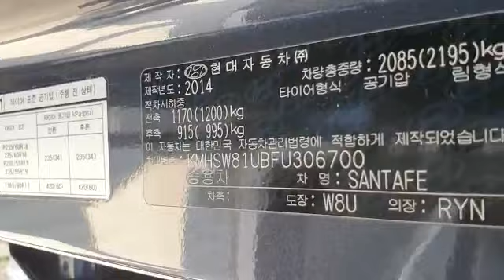You should search "playcars.kr" in Google.You can find vehicles in your country language